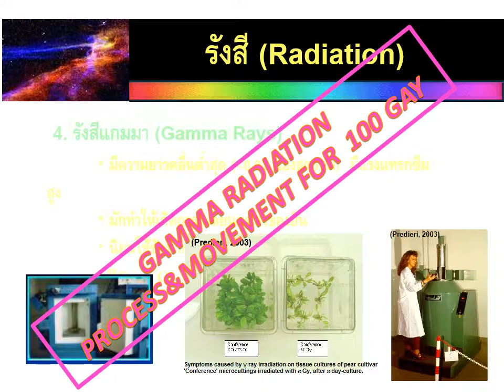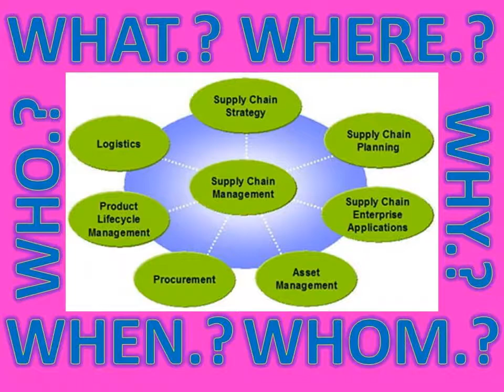GAMMA RADIATION OF DENDROBIUM NOBILE FOR 100 GEY IN THAILAND FOR 2015-2020